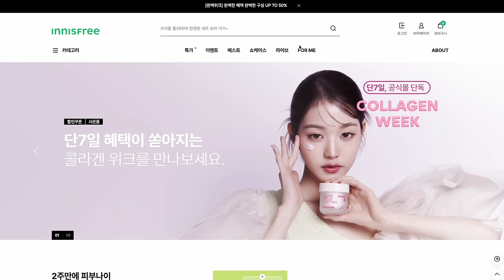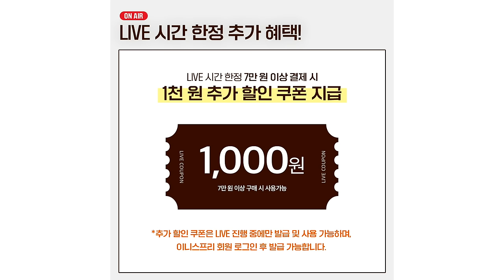cc) 겨울철 필수‼️왕건성에 트러블피부가 애정하는 스킨케어 Top3❤️흔하지않은 갓성비템 추천ㅣ아랑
🧡너랑나랑아랑 X 블랙티 앰플/마스크팩 올해 마지막 기획전🧡

전기 장판 꺼낼 때 쯤 함께 꺼내줘야하는 블랙티 앰플!! 벌써 3차 마켓이네요🫢
이번 기획전에서는 블랙티 라인 중 최최애템인 앰플, 마스크팩 조합을 최대한 파격 구성으로 가져왔어요!😎
(2차보다도 할인율이 높은 건 안비밀 ㅎㅎ)

라이브 : 12/15(금) 저녁 7시 ~ 8시 (60분)
기획전 : 12/15(금) 저녁7시 ~ 12/17(일) 23시 59분 (3일간)

🔔기획전 둘러보기 (이니스프리 앱 설치 후 알림 받기 꾸욱!)

💌카톡채널 ‘너랑나랑아랑’ 친구 추가 (라이브 직전 알림을 보내드려요!)

🛒마켓 옵션🛒

1️⃣대용량 2개 & 마스크팩 3매 구성
구성 : 블랙티 앰플 50ml 2개 + 블랙티 마스크팩 3매
증정 : 블랙티 앰플 7ml 6개 (총 42ml)
127,000원 ➡️ 76,000원 (-40%)

2️⃣ 대용량 1개 구성
구성 : 블랙티 앰플 50ml 1개
증정 : 블랙티 앰플 7ml 3개 (총 21ml)
56,000원 ➡️ 35,000원 (-37%)

3️⃣ 일반용량 1개 구성
구성 : 블랙티 앰플 30ml 1개
증정 : 블랙티 앰플 7ml 1개 (총 7ml)
38,000원 ➡️ 24,000원 (-36%)

4️⃣🚨LIVE 한정 단독 SET🚨 앰플 대용량 2+1 , 마스크팩 5+1 구성!
구성 : 블랙티 앰플 50ml 2개 + 블랙티 마스크팩 5매
증정 : 블랙티 앰플 7ml 7개 + 블랙티 앰플 1ml 1개 + 블랙티 마스크팩 1매

✔️에센스, 크림 등 블랙티 라인 제품도 할인가로 구매 가능합니다!
(다만, 아랑 기획전 할인가는 1~4번 옵션에만 적용됩니다🥲)

🎁너랑나랑아랑 X 블랙티 이벤트🎁
*모든 이벤트는 이니스프리 공식몰 로그인 후 참여 가능합니다!

1️⃣ 사전 알림 이벤트 (20명)
이니스프리 App 설치 후 라이브 알림 신청 해주시는 분들 중 추첨하여 ’스타벅스 1만원 권’ 증정
알림 신청 기간 : ~12/15 (금) 오후 7시 라이브 시작 직전까지!
당첨자 발표 : 12/22(금) 당첨자 개별 연락, 12/29(금) 지급 예정

2️⃣ 라이브 구매왕 이벤트 (1명)
라이브 중 결제 금액이 가장 큰 1분께 ‘다이슨 에어스트레이트’ 증정

3️⃣ 라이브 구매 인증 이벤트 (20명)
라이브 중 댓글로 구매 인증을 해주시는 분들 중 추첨하여 ‘신세계 상품권 3만원 권’ 증정
당첨자 발표 : 라이브 방송 중 당첨자 발표 후, 12/22(금) 당첨자 개별 연락, 12/29(금) 지급 예정

4️⃣ 라이브 소통왕 이벤트 (5명)
라이브 중 활발히 소통해주신 분들 중 추첨하여 ‘블랙티 앰플 마스크팩 2매’ 증정

기획전 : 12/15(금) ~ 12/17(일) 23:59 (3일간)

🛒마켓 옵션🛒

1️⃣대용량 2개 & 마스크팩 3매 구성
127,000원 ➡️ 76,000원 (-40%)

2️⃣ 대용량 1개 구성
56,000원 ➡️ 35,000원 (-37%)

3️⃣ 일반용량 1개 구성
38,000원 ➡️ 24,000원 (-36%)

4️⃣🚨LIVE 한정 단독 SET🚨 앰플 대용량 2+1 , 마스크팩 5+1 구성!

1️⃣ 사전 알림 이벤트 (20명)

2️⃣ 라이브 구매왕 이벤트 (1명)

3️⃣ 라이브 구매 인증 이벤트 (20명)

4️⃣ 라이브 소통왕 이벤트 (5명)

00:00 프리뷰
00:27 아랑Pick 겨울철 스킨케어 BEST3💖
01:26 겨울철 찐 애정템 블랙티 앰플 소개
02:56 ‘이니스프리 블랙티 왜 좋은가요?’
04:34 ‘피부가 민감한데 사용할 수 있나요?’
05:05 시너지UP 블랙티 앰플 마스크팩 소개
05:49 🤎너랑나랑아랑 X 블랙티 앰플 2023 마지막 기획전🤎
07:33 신상 레티날 패드
09:17 요즘 이거 없으면 큰일남.. 인생 미스트
10:36 아랑Pick 겨울철 스킨케어템 추천 끝!💖

블랙티 유스 인핸싱 앰플 / Black Tea Youth Enhancing Ampoule
38,000원

블랙티 유스 인핸싱 앰플 마스크 / Black Tea Youth Enhancing Ampoule Mask
5,000원

[직접구매]
케어드 / kared
언스위트 스킨 래디언스 패드 / UNSWEET SKIN RADIANCE PAD
42,000원

[직접구매]
에스테덤 / ESTHEDERM
씨티 프로텍트 미스트 / CTIY PROTECT MIST
69,000원